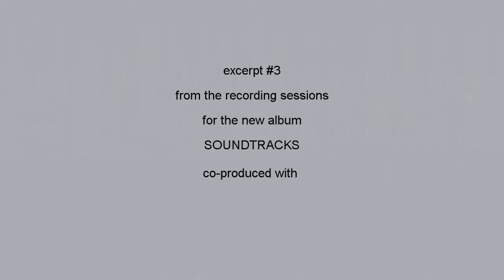Illachime Quartet - Soundtrack - recording session outtake #1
An outtake from the improvised recording sessions for "Soundtrack for Parties on the Edge of the Void" (2019)
Recorded at l'Asilo - exasilofilangieri.it - Naples

Fabrizio Elvetico - electronics
Gianluca Paladino - guitar
Ivano Cipolletta - drums
Pasquale Termini - electric cello